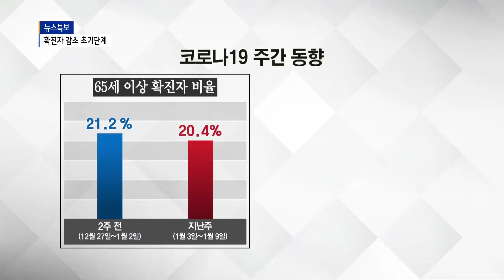집단감염 확진 '주춤'..."코로나19 위험은 여전"_SK broadband 서울뉴스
[B tv 서울뉴스 김진중기자]

[앵커멘트]
서울의 코로나19 확진자 수가
200명 대 아래로 떨어지며,
감소 추세를 보이고 있습니다.
하지만 요양시설과 종교시설 관련
감염 사례가 나오고 있어
긴장을 늦추기에는 여전히 위험한 상황인데요.
시민들의 방역수칙 준수가
다시 한 번 강조되고 있습니다.
김진중 기자가 전합니다.

[기사내용]
지난 3일부터 9일까지 일주일간
서울 지역 내 확진자는 일평균 236명으로
2주 전 340명 보다 크게 감소했습니다.

하지만 2주 전 전체 확진자의 24.7%였던
감염경로 불분명 사례는
지난 한 주 29.4%로 증가했습니다.

확진 시 중증으로 이어질 위험이 높은
65세 이상의 확진자 비율은 2주전 21.2%에서
지난주20.4%로 20%대를 보이고 있고,
사망자 수는 2주전 31명에서
지난주 39명으로 증가했습니다.

서울의 일일 신규 확진자 수가
감소추세를 보이고는 있지만,
아직은 감소 초기 단계로 위험성은
여전한 상황입니다.

박유미/서울시 방역통제관
(서울시 신규 확진자가 100명에서 200명으로
완만한 감소 추세를 보이고 있습니다.
그러나 아직 감소 초기 단계이며
일상에서 대인 간 접촉으로 인한 전파가 많아
긴장을 늦추기에는 여전히 위험한 상황입니다.)

종교시설인 '열방센터'를 중심으로 한
집단감염 전파도 우려되고 있습니다.

경북 상주 종교시설인 'BTJ열방센터' 방문자 중
서울에 주소지를 둔 방문자는 283명.

8일 기준으로 이중 34%인 96명이 검사를 받았고
5명의 확진자가 나온 상태입니다.

하지만 검사를 거부하거나
착신불가, 결번 등으로 연락이 되지 않는 인원이
100여 명 가량돼 방문 검사가 요구되고 있습니다.

백운석/서울시 문화정책과장
(열방센터를 방문하신 서울시민 모두는
1.15.(금)까지 신속하게 가까운 선별진료소를 찾아
검사를 받으실 것을 다시 한번 강력히
권고합니다.)

서울시는 3차 유행의 확산세를 꺾기 위해서는
시민과 종교인들의 적극적인 참여가 절실하다며,
방역위생 수칙 준수와 비대면 종교활동을
다시 한 번 당부했습니다.

[촬영/편집- 김수영 기자]